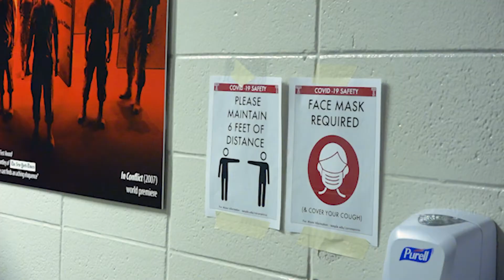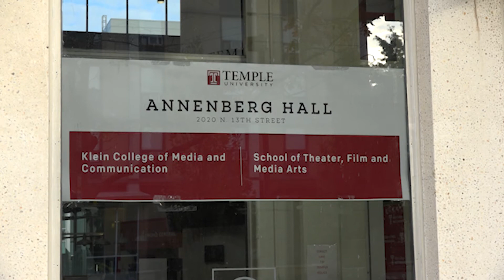TFMA Gets Creative with Online Class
The COVID-19 pandemic has forced theaters across the country to restructure their performances. See how TFMA is handling these restrictions.